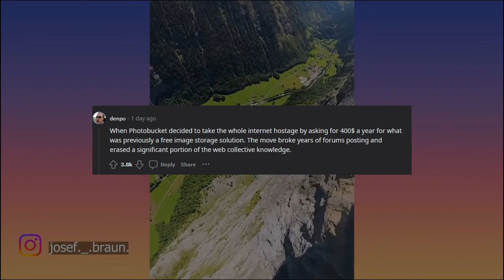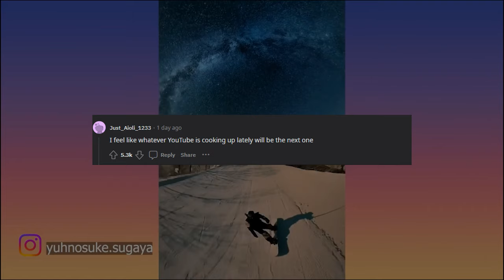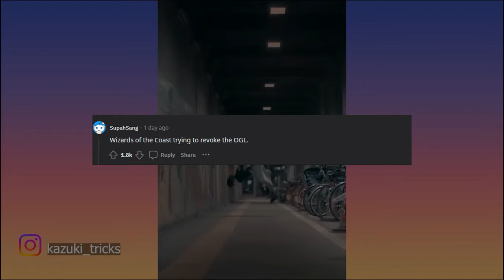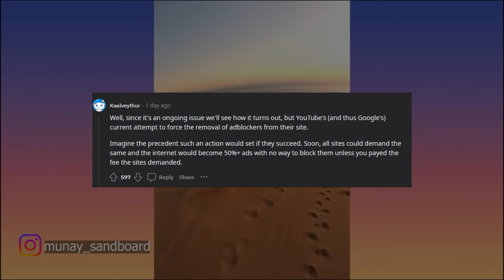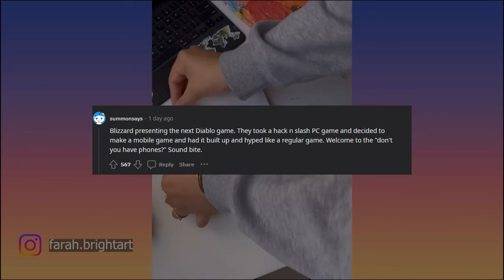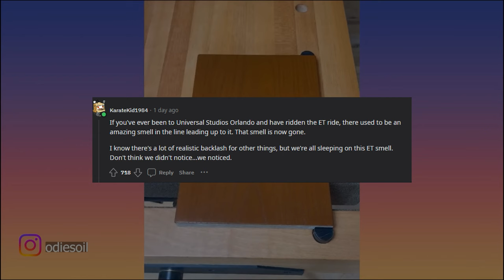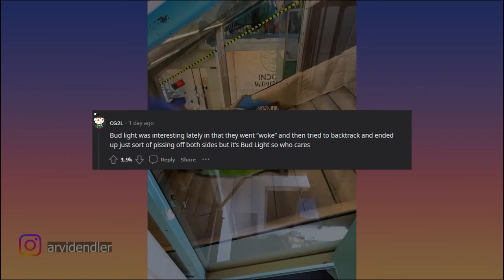What decision by a company received the most amount of backlash from the public?